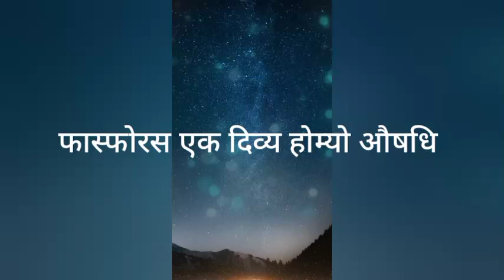phosphorus एक दिव्य होम्यो औषधि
Hello viewers,
                       I Dr S B K lal welcome you all in my yoy tube channel. This is the video about the phosphorus, in which I have tried to explain the main and prominent symptoms.This video is being made for education and knowledge purpose, please avoid self medication.